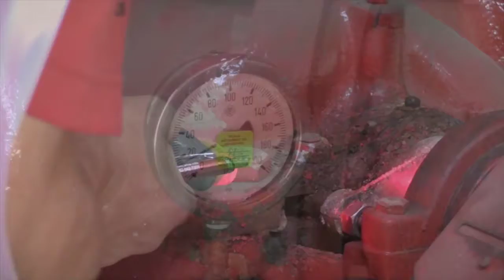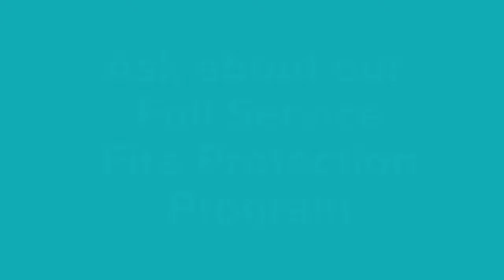Fire Pump Problems National Fire Protection is the source for Fire Pump Repairs in San Diego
San Diego CA Businesses Looking for Fire Pump Inspections, Service or Repairs call the Experts at National Fire Protection

Our highly trained technicians will ensure that your Fire Pump is 100% operational and meets NFPA 25 and Title 19 requirements.

If properly maintained and inspected, your fire sprinkler system and fire pump can provide your San Diego Business with highly effective fire protection for decades. If you are looking for a fire sprinkler system and/or Fire Pump inspection, service, testing or repair, call National Fire Protection Test and Inspect today – we provide fire sprinkler system and fire pump service 24 hours a day.

We are you Fire Sprinkler and Fire Pump Source.  We are National Fire Protection Test and Inspect.

National Fire Protection Test and Inspect is a FULL Service Fire Protection Company.

Inspection of Wet, Dry, Pre-action and Deluge Fire Sprinkler systems.

Repairs of all types of Fire Sprinkler Systems.

Complete testing of Fire Pumps.

Full Fire Sprinkler and Fire Pump flow tests.

Repair and maintenance of Electric and Diesel Fire Pumps.

Full Wet Trip Tests of Dry Pipe Valves as required.

Exercise and Lube of all OS and Y Valves.

Testing of all Flow, Tamper and Pressure Switches.

Complete Visual inspections of Sprinkler Systems.

Static and Residual Main Drain Readings Recorded.